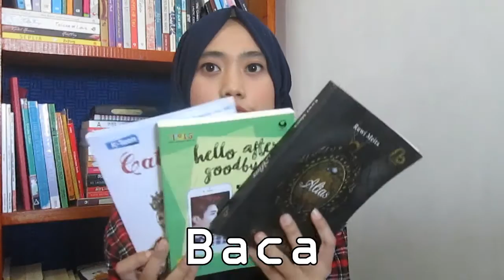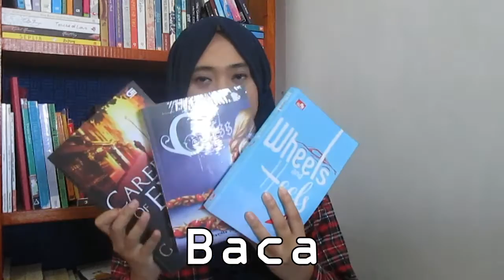2016 Reading Goals : Update #1 | Dhyn Hanarun | Booktube Indonesia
Nggak ada buku yang terluka dalam proses pembuatan video ini ;p

Outro: Cloud Patterns by Silent Partner